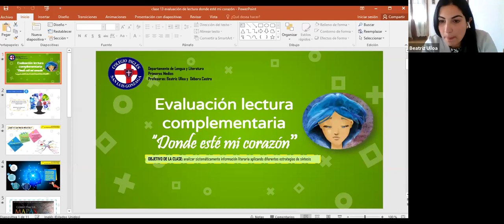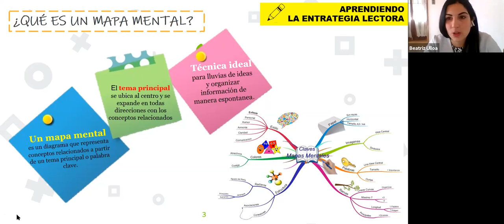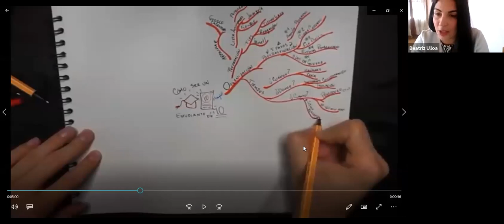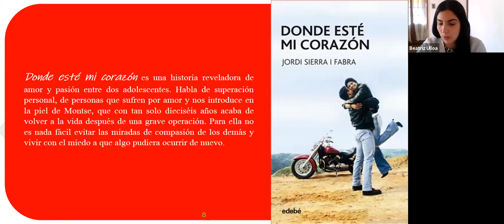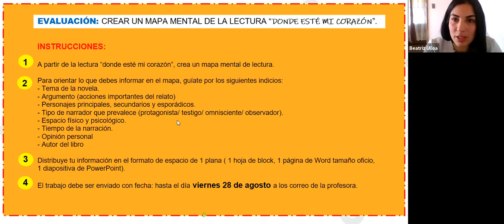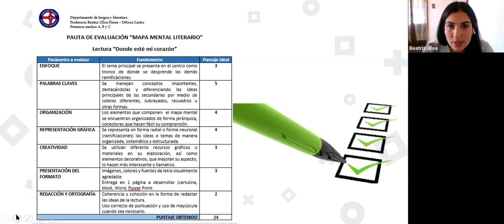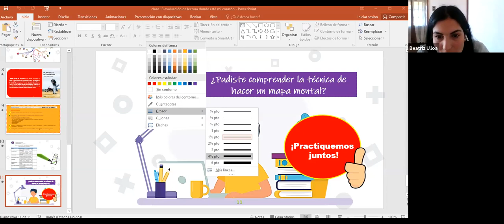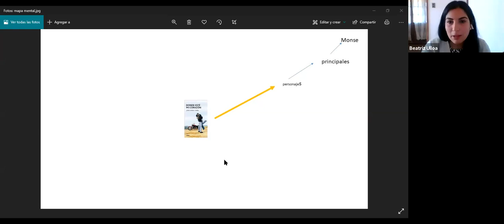Zoom Lenguaje IºA y Iº B 17 08 2020